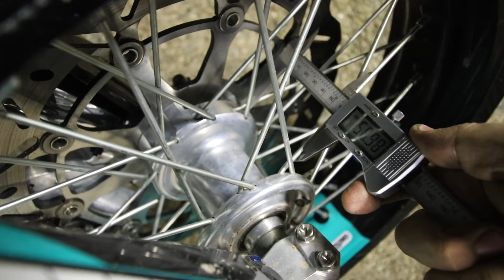È ANDATO TUTTO MALE... [Ep.11]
NUOVE FELPE PAGA ATTILIO! [EDIZIONE LIMITATA]

Link accessori Moto:
Portatarga husqvarna 701
Boccetta olio
SPECCHIETTI NUOVI
Portatarga Pieghevole

CHIAVE DINAMOMETRICA

Link accessori macchina:
Luci portiere
Adesivi specchietti

Cosa uso per fare i video? Queste cosine qua:
Drone e telecomando
Batteria drone
iMac 5k
Gopro hero 5
Gopro hero 8
Adattatore Gopro
Adattatore microfono
Sony alpha 5100
Batterie GoPro
Batterie sony
Microfono gopro
Scheda SD 32GB
Scheda MICROSD 64GB